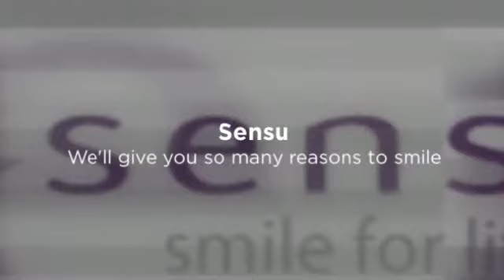London Cosmetic Dentistry for Great Smiles - Sensu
69 Wimpole Street
London W1G 8AS
United Kingdom

Dentist
Cosmetic Dentist